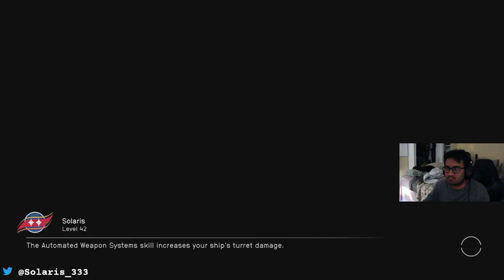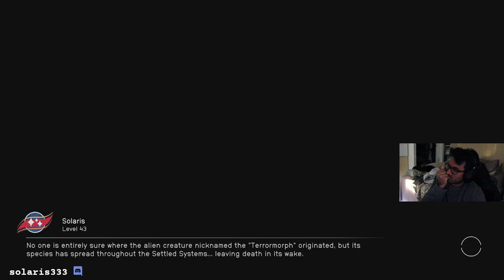Starfield | Solaris Twitch Vods [Oct. 10, 2023]